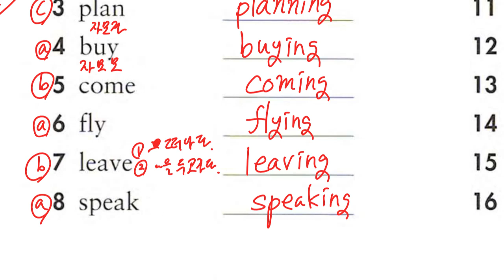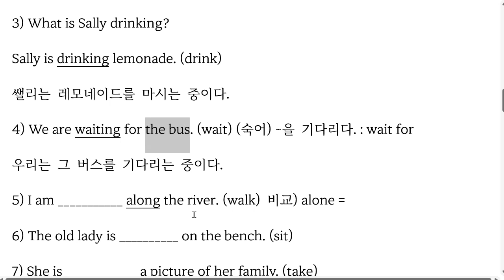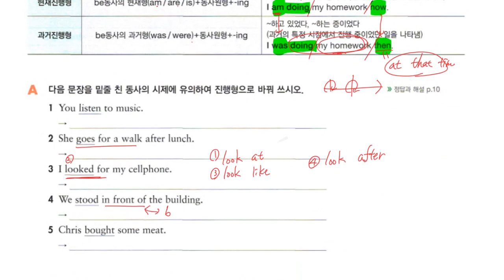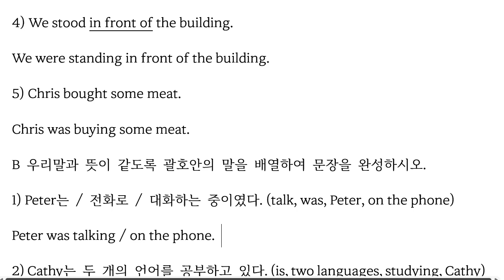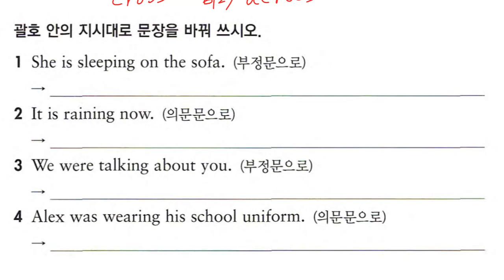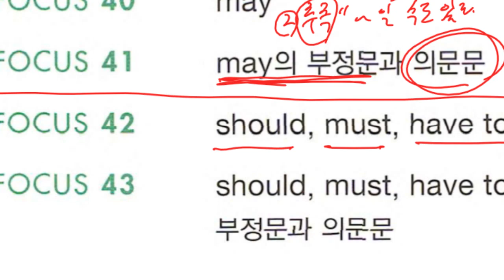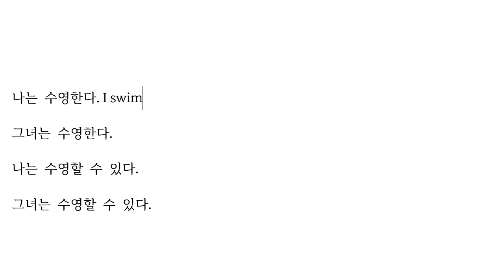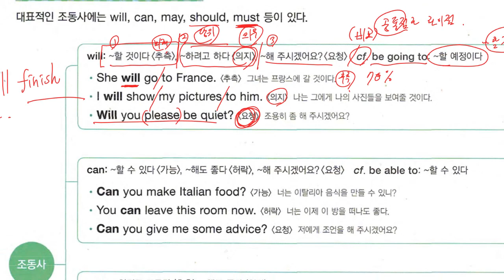중1 2023 05 30 16 59 41 204 문법 시제 문법 조동사